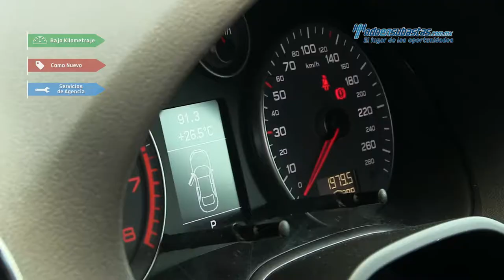Audi - A3 Sportback Attraction Sportronic 2012 - CA077191